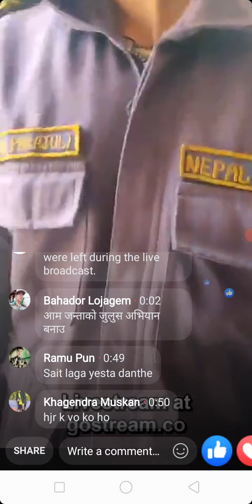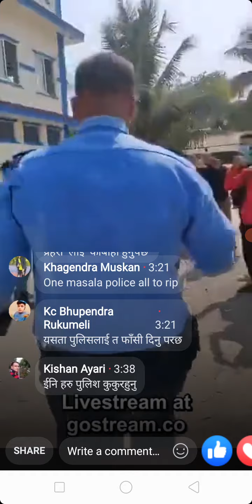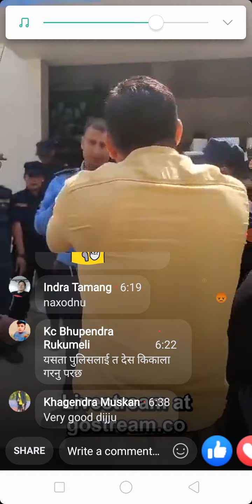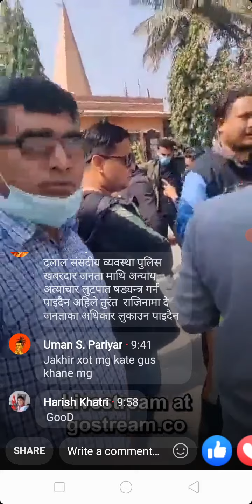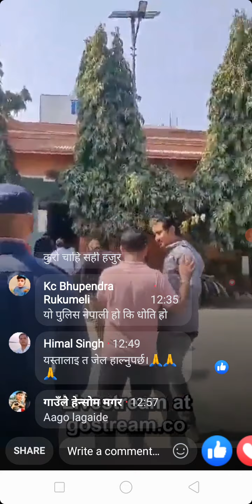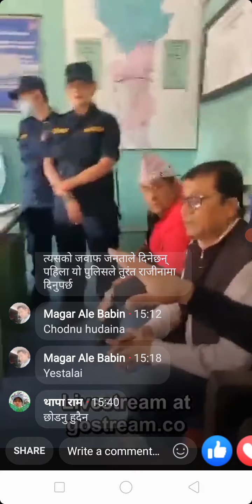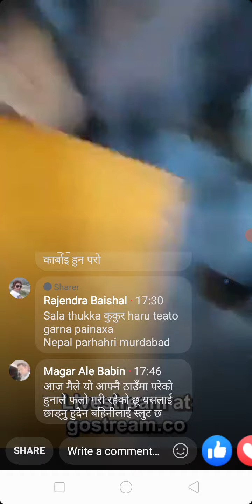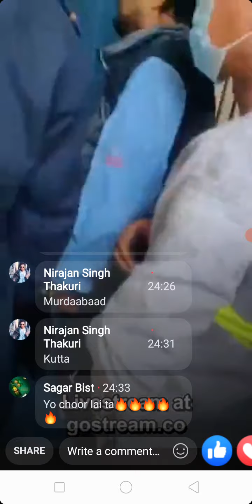मोरङ को उर्लाबारी police चौकी मा मिर्तक को फोटो फरक राखि केश ढिस मिस गर्न खोज्यो भन्दै लाइभ मा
salute  xa तपाईंको  साहस लाइ